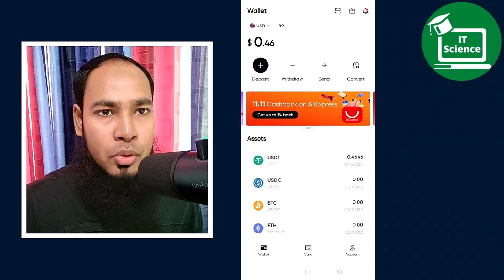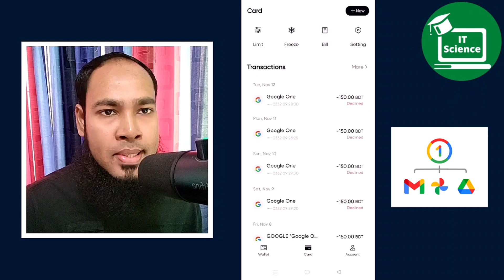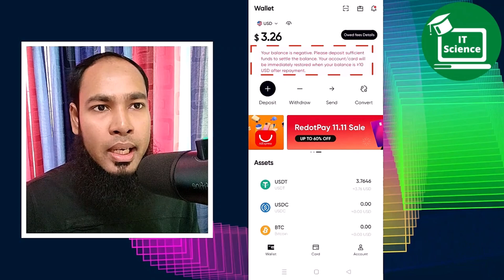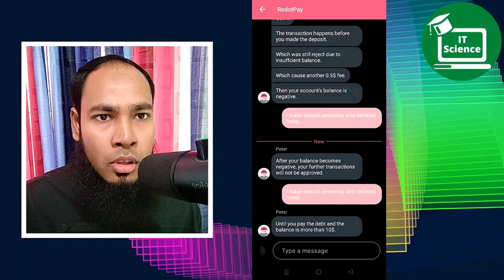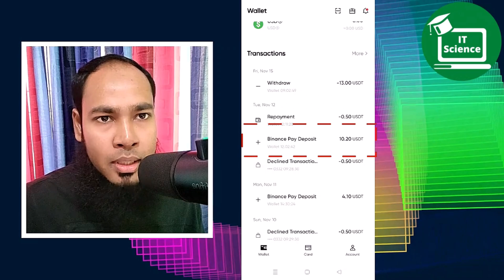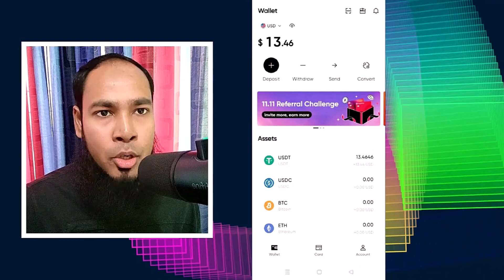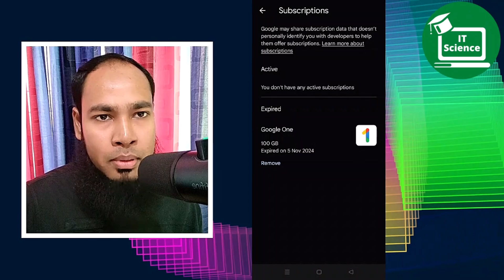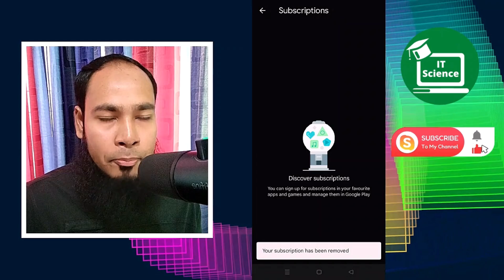RedotPay Negative Balance, Transaction Decline Issue | Google One Subscription Cancel 2025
🔹 What you'll learn in this video:
1️⃣ Your balance is negative. Please deposit sufficient funds to settle the balance. Your account/card will be immediately restored when your balance is ≥10 USD after repayment. Fixing RedotPay negative balance problems?
2️⃣ Transaction Decline issues on RedotPay and how to solve them? how to repayment 0.5$ in Redotpay? Why is RedotPay showing negative balance despite account balance? What's with RedotPay's 0.50$ declineline cost for freezes? Why is RedotPay deducting a decline fee of $0.50?  Why is my Redotpay account not activated after depositing $10?
3️⃣Canceling Google One or Google Drive subscriptions through RedotPay? how to cancel google subscription? 💳 All questions answered and RedotPay All Problem Solutions with live proof  through this Bangla Tutorial 2025.
🛠Chapter🛠
0:00 - Introduction
3:24 - RedotPay negative balance problem solution
6:28 - How to Cancel Google One Subscription
8:33 - Reasons for RedotPay's $0.50 decline fee? How to solutions?
9:10 - Can I use the RedotPay service?
10:15 - Outro